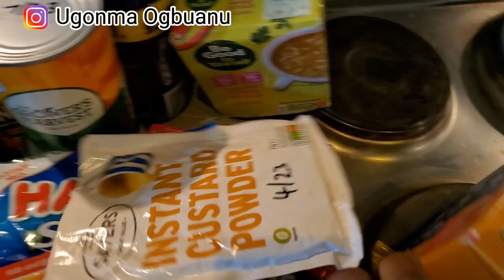I got Covid. My Covid isolation Vlog, Timeline, Experience & What I've learnt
Hello beautiful people, how are you all doing 🥰.  Is a new vlog "I got Covid. My Covid isolation Vlog, Timeline, Experience & What I've learnt" where I shared my COVID-19 isolation experience, symptoms, etc. I hope you learn 1 or 2 from my experience...enjoy

All Socials: Ugonma Ogbuanu

Playlist you will love🤗